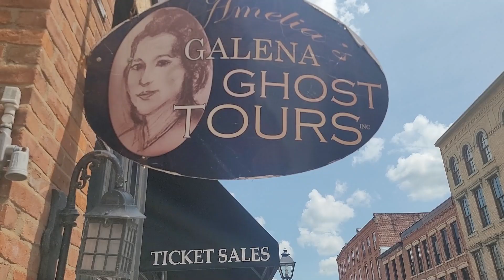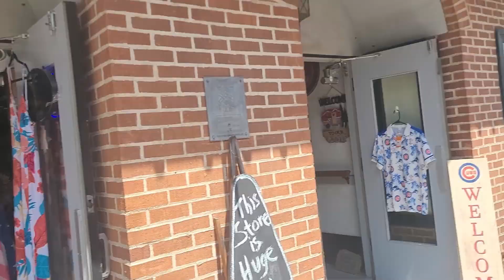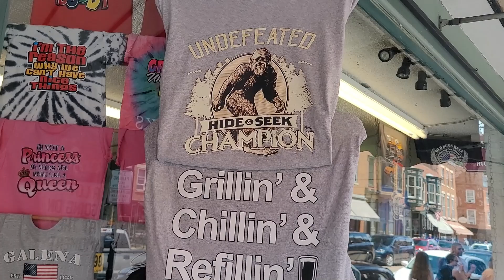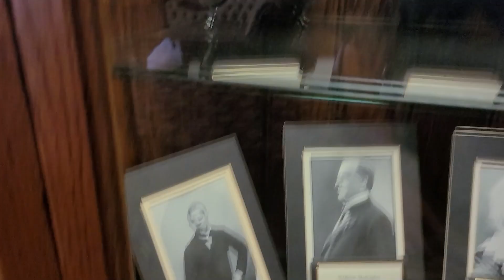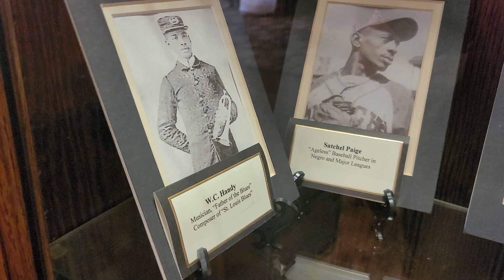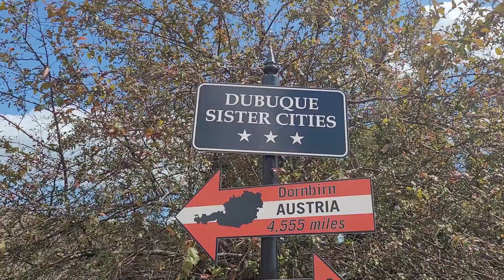A Trip To Historic Galena, IL And Dubuque, IA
A Trip To Historic Galena, IL And Dubuque, IA. I decided to do a video on Galena, IL because I couldn't remember if I had done one before. I've shown Dubuque, IA many times, but not the areas we went to this time. I hope you enjoy the video.